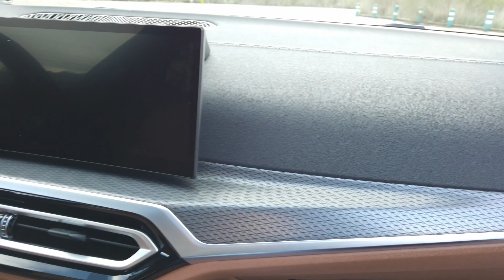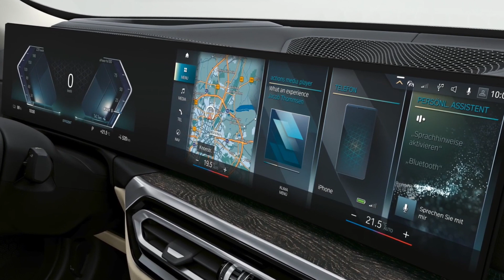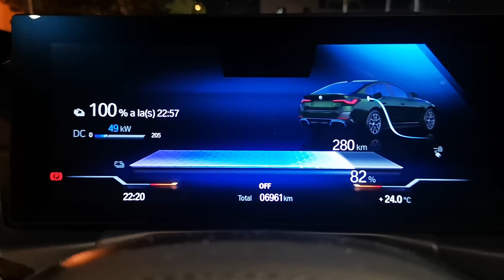👌BMW i4 2023🎯la combinación perfecta entre deportividad y sostenibilidad / SuperMotor.Online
Cuando una marca especializada en manejo toma una plataforma impresionante y la utiliza como base para su vehículo, el resultado es el BMW i4. Personalmente, me atrevo a decir que se trata de un Serie 4 Gran Coupé alimentado por baterías, lo que significa que ofrece todas las ventajas de manejo que se esperan de un BMW.

Índice de capítulos:
0:00 Introducción - Bienvenida
1:01 Análisis exterior
5:12 Análisis interior
15:03 Análisis dinámico
22:15 Veredicto final

⚠️ NORMAS GENERALES ⚠️

1️⃣ Comenta siempre basándote en el respeto, no trates a los demás como no quisieras que te traten a ti.

2️⃣ Toma en cuenta nuestra visión práctica y sencilla en nuestras pruebas, te invitamos a ver nuestro trailer y entenderás un poco más.

3️⃣ Si tienes dudas sobre otro coche o modelo, primero busca en nuestro canal si ya lo hemos probado, ejemplo : Al volante de (marca-modelo del coche)….  Y debe salir nuestros videos.